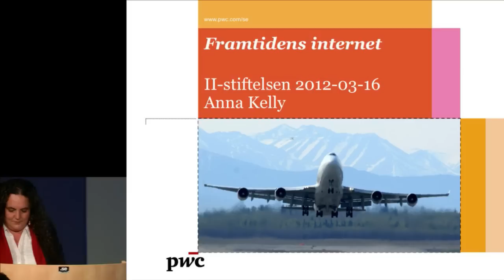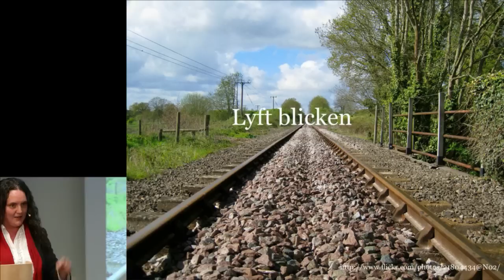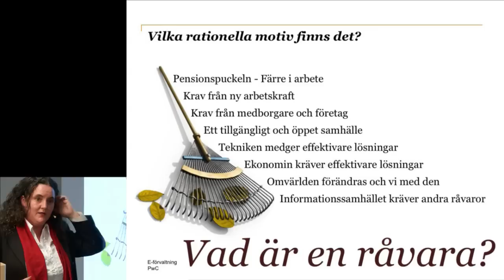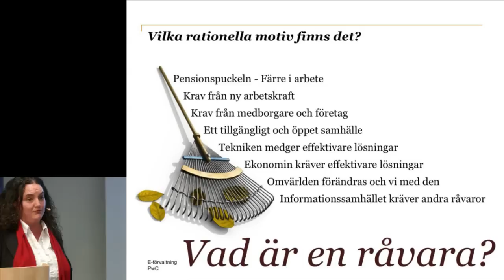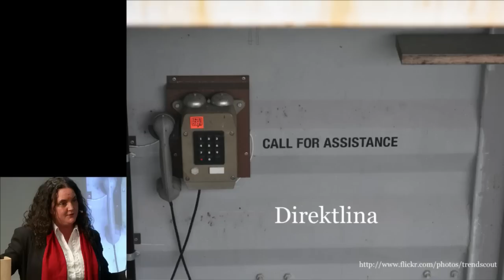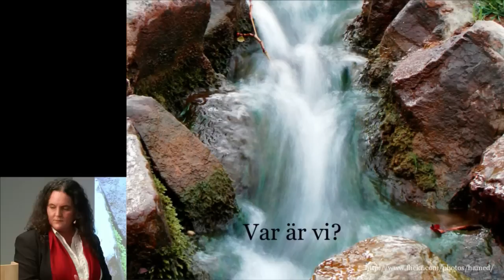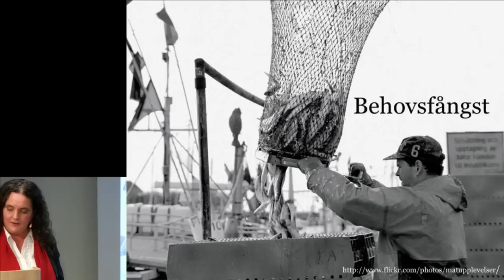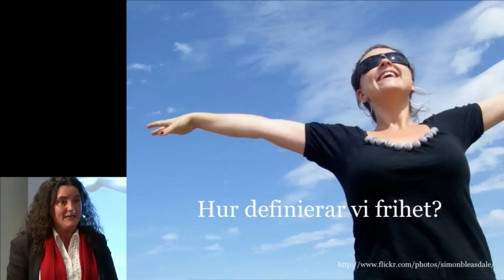Framtidens Internet som hot och möjlighet - Anna Kelly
Anna Kelly, e-förvaltningsexpert PwC, Utveckling av e-förvaltning, dess strategi och ledningsfrågor

Framtidens Internet som hot och möjlighet
Stockholm
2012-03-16